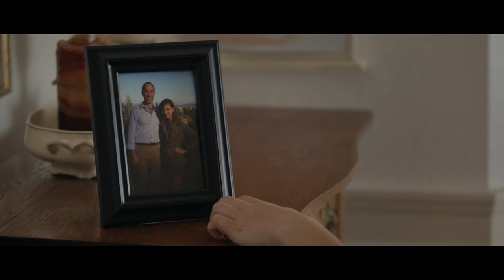The Band Foster - Open Skies (A Short Film)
Open Skies by The Band Foster - Directed by Cooper Anderson, track produced by Winston Arblaster, actress Meghan Matthews (full credits listed below).

A special thanks to all who made this production possible!

Credits:
Girl - Meghan Matthews
Future girl 1 - Victoria Creasy
Future girl 3 - Jackie Hendricks
Boyfriend - Simon Arnold
Pastor - Bob Bauer
Voice in head 1 - Larry Kenton
Voice in head 2 - Cindy Kenny
Voice in head 3 - Cassie Conant
Voice in head 4 - Jacob Thiessen

Camera A - David Delaney
Camera B - Paul Leavitt
Grip (Bend location) - Matthew Walker
Strings Coordinator - Winston Arblaster
Post Production - Cooper Anderson
“Drift in Space” - Composed by Zachary Anderson

Creative Concepting - Stephen Kenny

Eugene House location provided by Wayne Cordeiro
Bend House location provided by Jerry and Jackie Hendricks
Gear rental generously donated by David Delaney

Directed by Cooper Anderson
Produced by Eliot Grasso at New Hope Christian College
Music produced by Winston Arblaster

The Band Foster is Cooper, Ashley, and Zachary Anderson